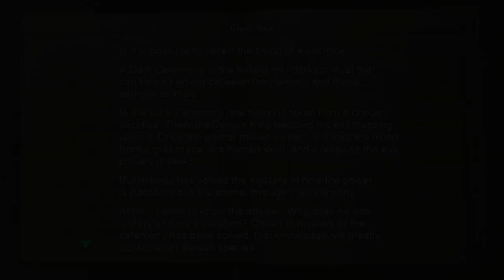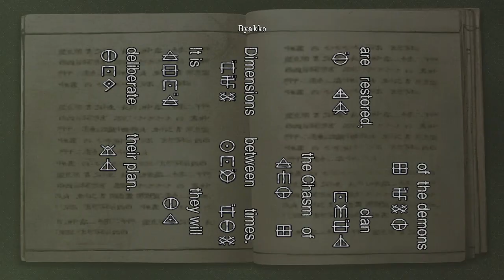onimusha warlords pt5